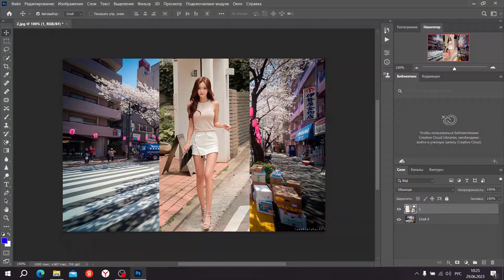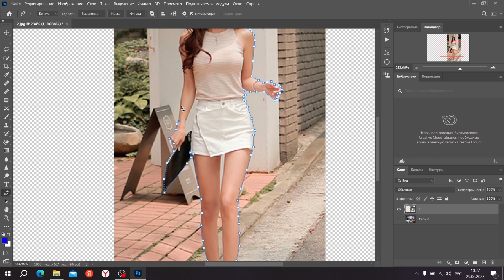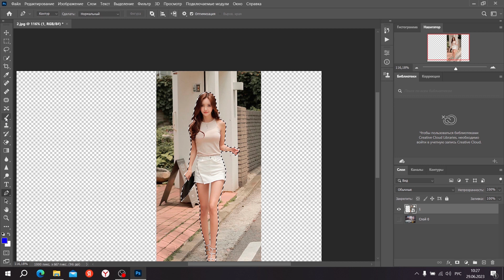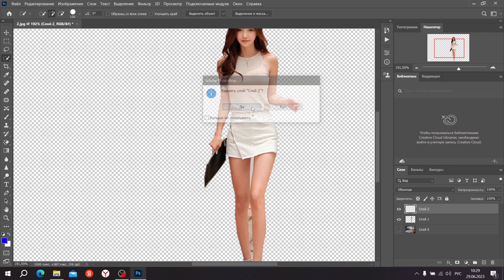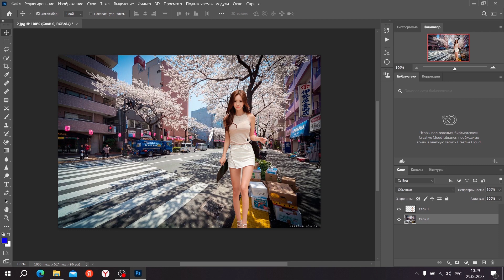How easy it is to transfer the asian girl to another background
how to easily transfer the asian girl to another background using photoshop